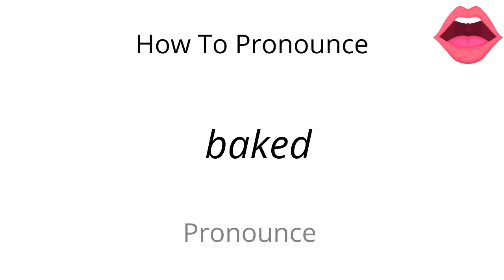How to pronounce baked